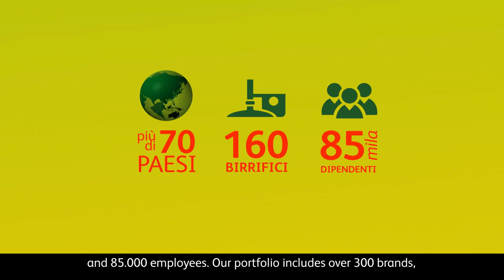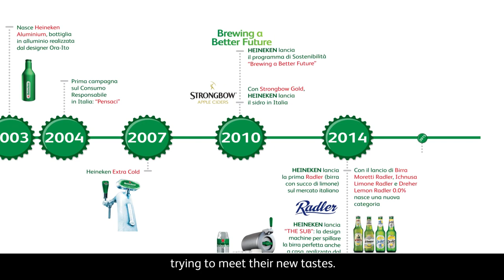HEINEKEN Italia (English version) - corporate video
HEINEKEN is an independent global brewer, being respectively number 1 in Europe and second globally in terms of revenue. HEINEKEN’s worldwide footprint: 160 breweries in over 70 countries and 85.000 employees. Our portfolio includes over 300 brands, including many locally brewed beers. For over 150 years our values comprehend “Enjoyment”, “Respect” and “Passion for Quality”.

HEINEKEN produces beer in Italy for over 40 years and is present with four breweries; Comun Nuovo (Bergamo), Assemini (province of Cagliari), Massafra (province of Taranto) and Pollein (in Aosta), next to that we have a  distribution network, Partesa srl., that with 47 logistic centers, operates in the beverage sector. In Italy, the Group also includes Dibevit Import, a company active in the import and distribution of specialty beers from around the world.

With over 2,000 employees, HEINEKEN is now the largest producer of beer in the country, producing and selling more than 6 million hectoliters of beer, investing in innovations and development. Innovation is the basis of the strategy for the growth of HEINEKEN. We continue to work in order to surprise and entertain our customers, trying to meet their new tastes.

Through the project "Brewing a Better World" HEINEKEN integrates sustainability in business, creating value for the company, the Italian society and the planet. 100% of the electricity we use comes from renewable sources and locally we select suppliers who share our vision of sustainability.

For 40 years, we teach Italians to consume responsibly and for 10 years we have been creating campaigns in favor of responsible consumption.

The Group's main brands in Italy are: Heineken, Birra Moretti family, Birra Messina, Dreher e Ichnusa.